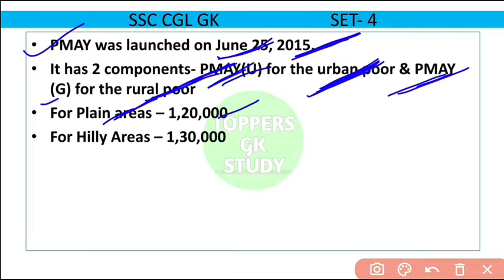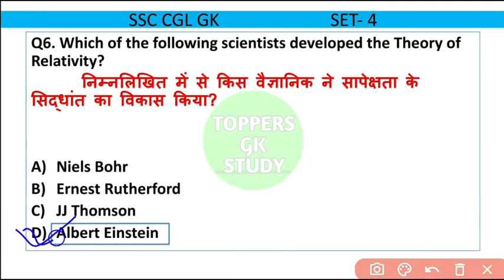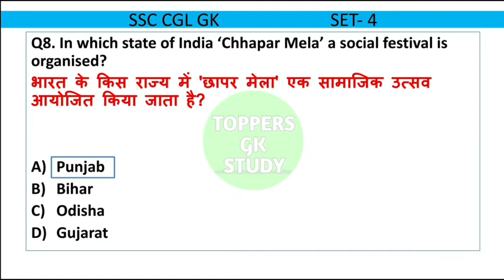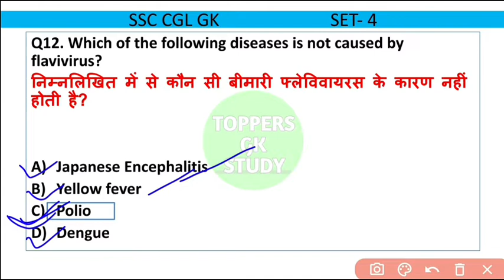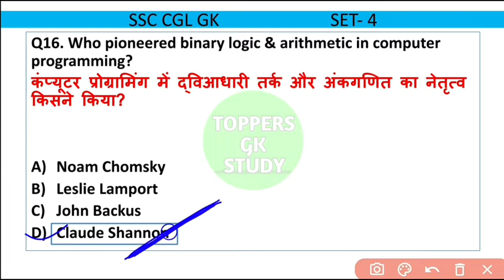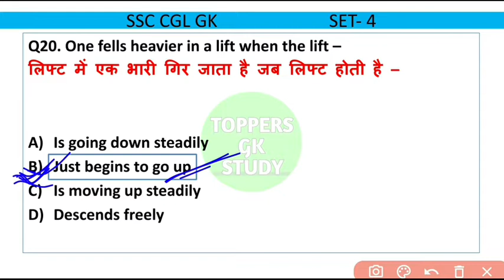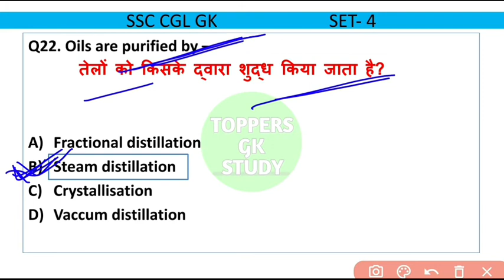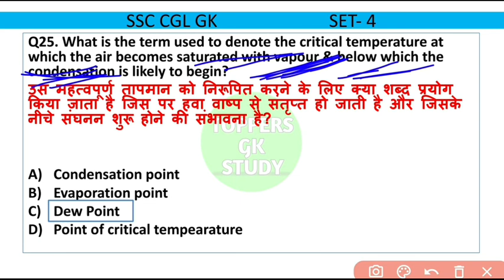Cgl gk expected paper|| Cgl go master vdo|| cgl important gk questions|| cgl 2022 Gk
your queries-
cgl 2022,
cgl,
ssc recruitment 2022,
ssc gl gs,
ssc cgl 2022 preparation strategy,
gk gs,ssc cgl gk gs,
ssc cgl polity,
ssc cgl,
ssc cgl gs syllabus,
gs classes,
ssc cgl 2022 mains,
gst inspector,
maths for ssc cgl 2022,
ssc cgl 2022 pre syllabus,
ssc cgl 2022 tier 1 cutoff,
income tax inspector,
ssc cgl 2022 maths questions,
ssc cgl 2022 maths preparation,
cgl maths questions,
ssc cgl 2022 gs,
chsl gk,
ssc chsl gk syllabus 2022,
cgl current affairs 2022,
ssc cgl 2022 gs questions,
ssc gk,
ssc cgl current affairs strategy 2022,
ssc cgl,
ssc chsl kya hai,
cgl current affairs strategy,